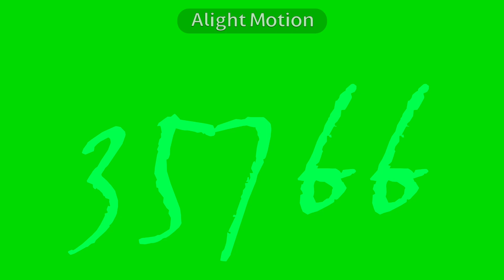Numbers 35500-36000 THE END